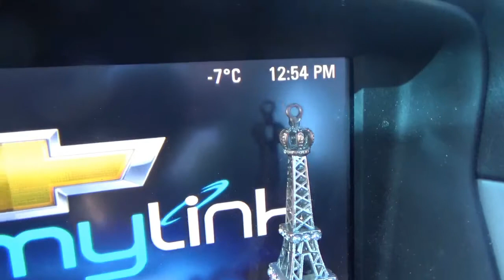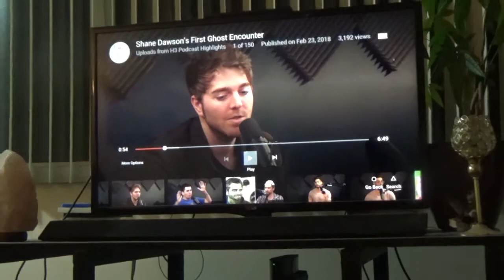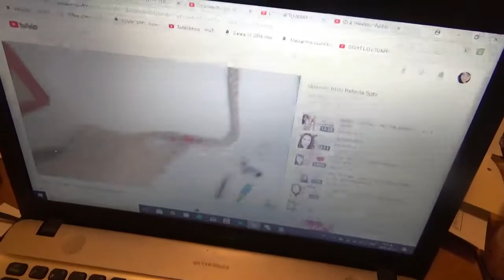A Quiet Week And A YouTube Favorite - VLOG